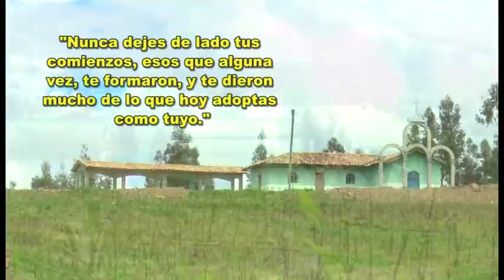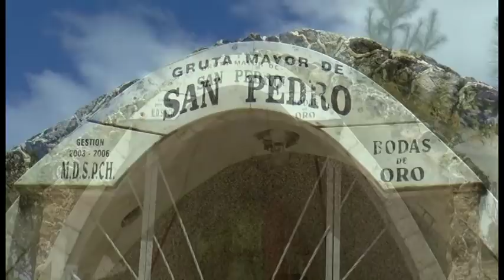BRISAS DE SAN PEDRO - CARNAVALES EN CHUNAN 2015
VIDEO REALIZADO GRACIAS AL LIC. OSLER AYLAS AQUINO